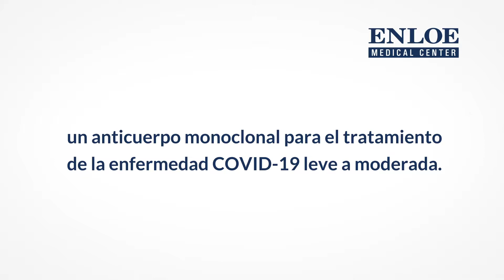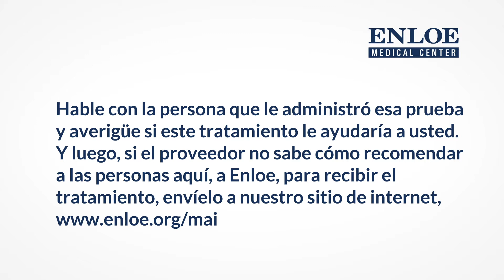Las Infusiones de Anticuerpos Ayudan a Combatir el COVID-19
El uso de infusiones de anticuerpos monoclonales para el tratamiento de COVID-19, también conocido como el coronavirus, está ayudando. La terapia ha ayudado a prevenir hospitalizaciones después de la temporada navideña. Aprenda más sobre este tema con la doctora Marcia Nelson, Directora Médica del Centro Médico Enloe.